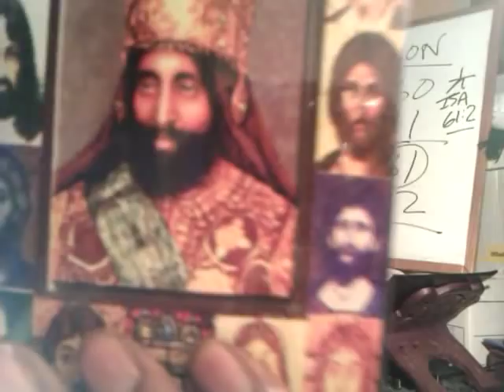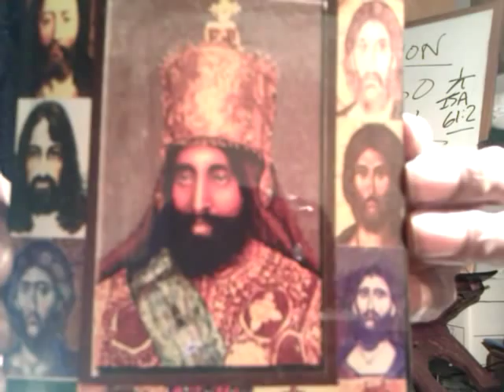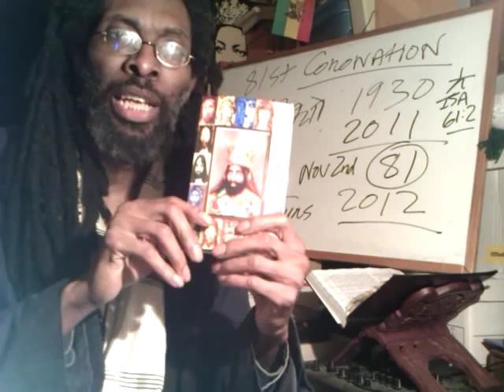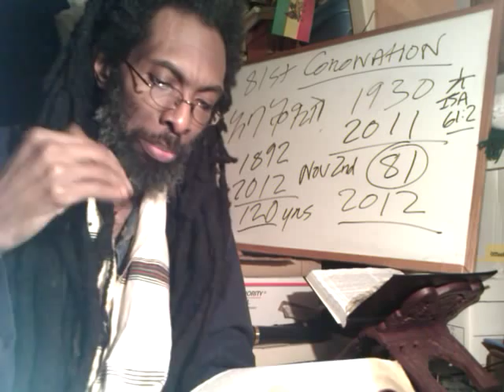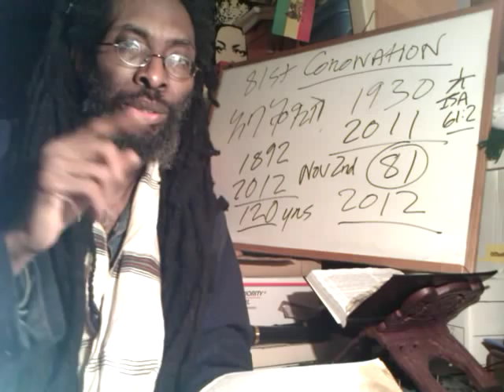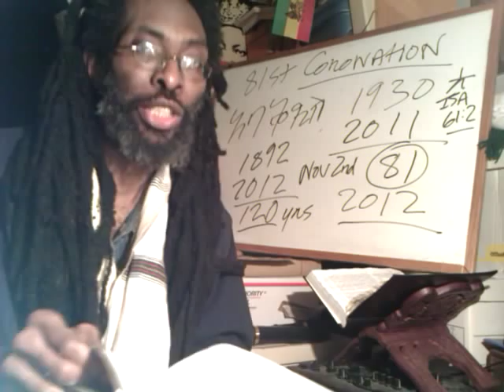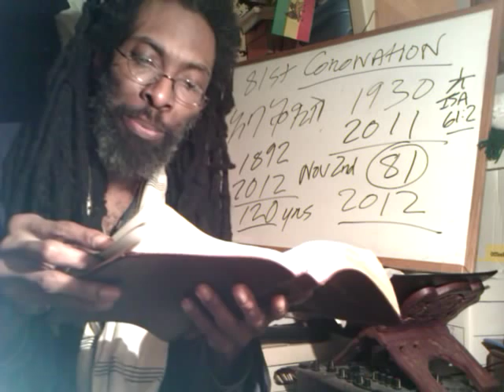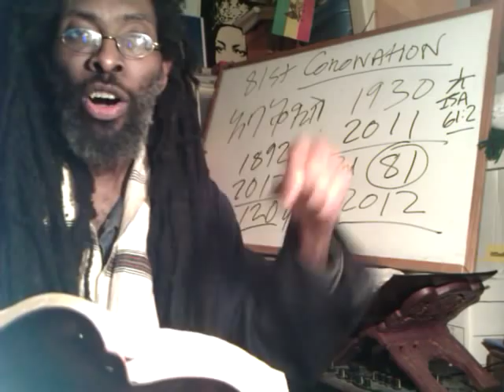CHRIST'S NEW NAME: RASTAFARI In Bible Prophecy HAILE SELASSIE 'Death' & RESURRECTION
NEW NAME of REVELATION: Rastafari In Bible Prophecy HAILE SELASSIE 'Death' & Resurrection

Rastafari REVELATION: New Name In Bible Prophecy HAILE SELASSIE 'Death' & Resurrection